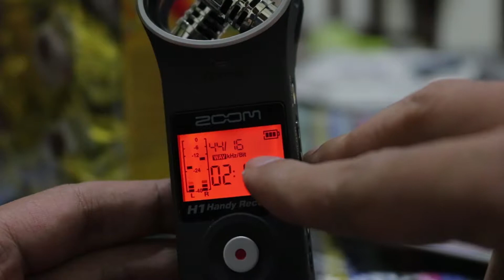Zoom H1 voice recorder review dan sampel suara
Zoom H1 Specs
Type Hand-held stereo digital audio recorder
Recording/Reading Methods microSD/SDHC card (2 GB included)
Recording Bit Rate WAV: 16 and 24-bit
MP3: 48-320 kbps, VBR
Sampling Frequency WAV: 44.1, 48, and 96 kHz
MP3: 44.1/48 kHz
Recording Time All times are for a 1GB memory card
Stereo Mode:
MP3: 17 hours 21 mins (128 kbps), 6 hours 56 mins (320 kbps)
WAV: 1 hour 34 mins (16-bit/44.1 kHz), 1 hour 26 mins (16-bit/48 kHz), 28 mins (24-bit/96 kHz)
AD/DA Conversion 24-bit, 128x oversampling
Signal Processing 32-bit
Connectors 1 x 3.5 mm mic/line input
1 x 3.5 mm headphone/line output
1 x High-speed USB 2.0 port, mini-B type
Microphone Type Unidirectional condenser microphone
Gain 0 to +39 dB (Min gain with digital attenuation is -28 dB)
SPL 120 dB max
Input Impedance 2 kOhms (0 to -39 dBm)
Output Impedance 10 kOhms or more
Output Level -10 dBm rated
20 mW + 20 mW phones output level into 32 ohms
Speaker 400 mW @ 8 ohms
Display 127-segment custom LCD with backlight
Battery Type/Life 1 x AA or LR6 battery
Up to 10 hours MP3, 9.5 hours WAV
Dimensions (WxDxH) 1.7 x 5.4 x 1.2" (44 x 136 x 31 mm)
Weight 2.1 oz (60 g) (without batteries)

terimakasih segenap nyawa yang sudah membantu dalam pengerjaan video ini,
mohon maaf atas kesamaan nama atau kesamaan objek yang terekam, hal ini dibuat tanpa kesengajaan

salam,